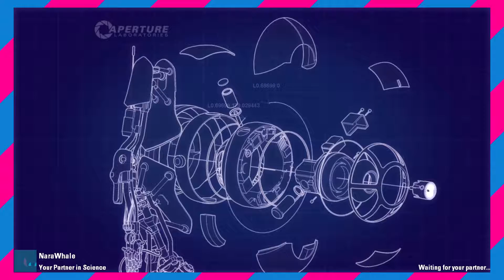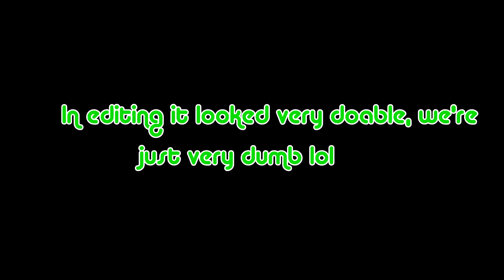Portal 2 Custom Maps - Part 3 - The Abyss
Nara - (This nerd doesn't have a channel)